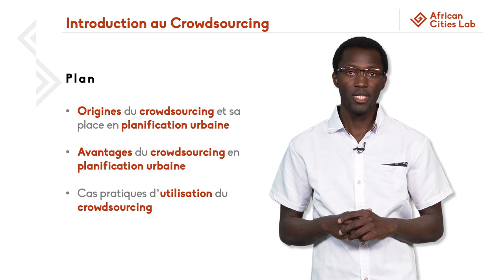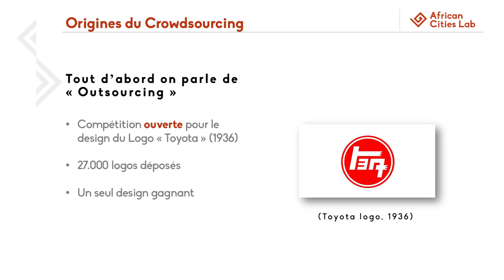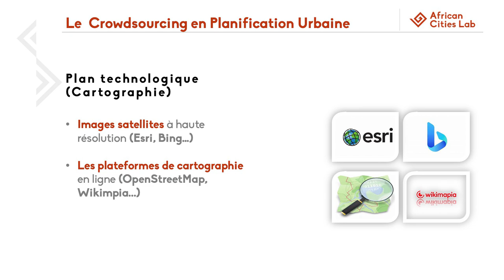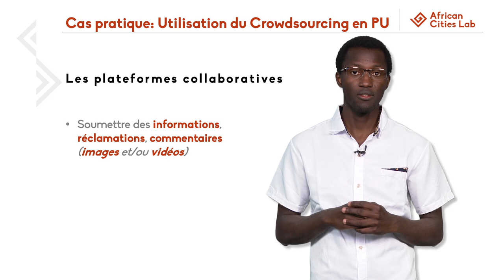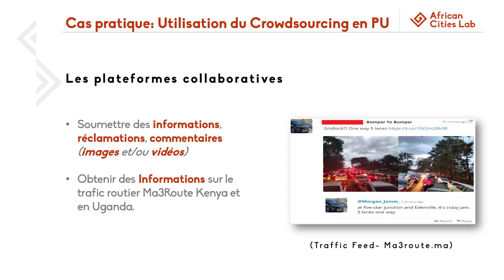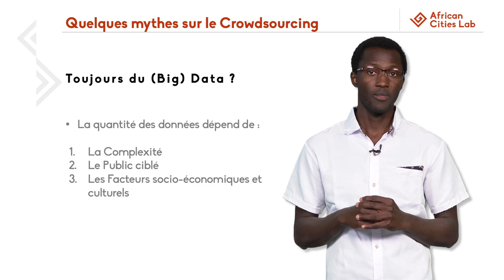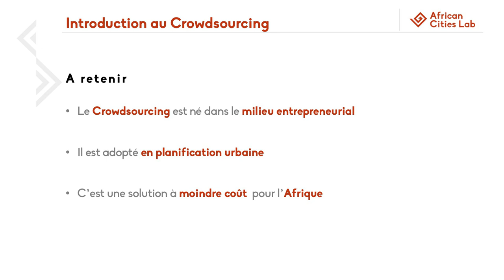Introduction au Crowdsourcing: origines, avantages et cas pratiques